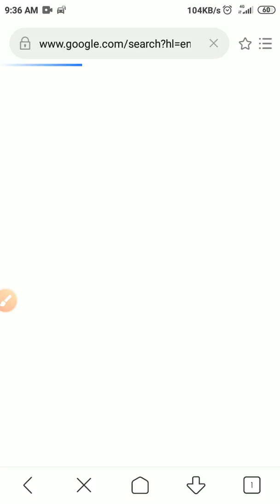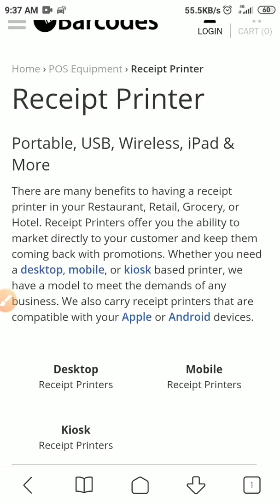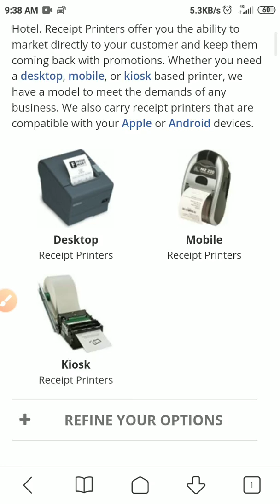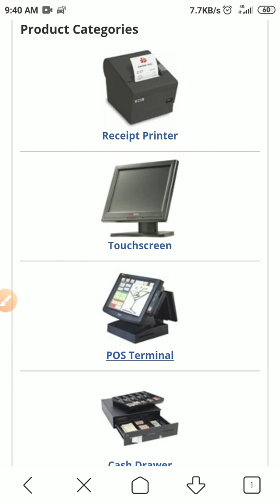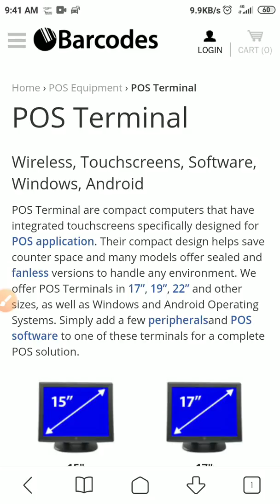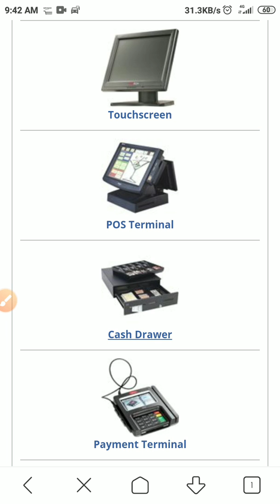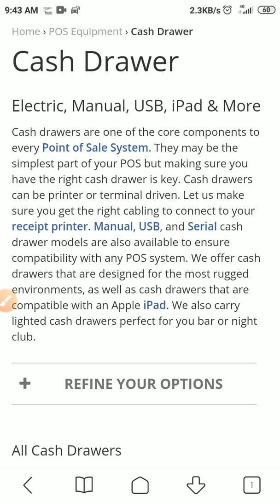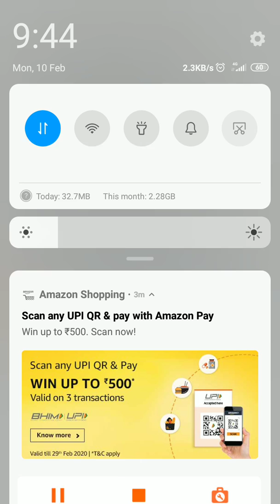Pos Terminal Details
1.Pos machine
2.Pos terminal
3.Pos equipment